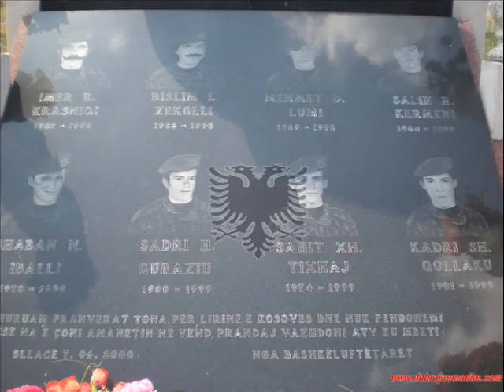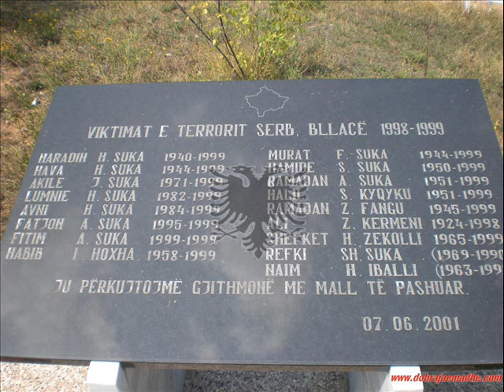DESHMORET e KOMBIT - B L L A C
bllac,deshmoret,e,kombit,martiret,ngucat,bellanic,dilje,therand,suharek,uck,kosova,drenica,malisheva,skenderaj,drenas,kleqk,berish,